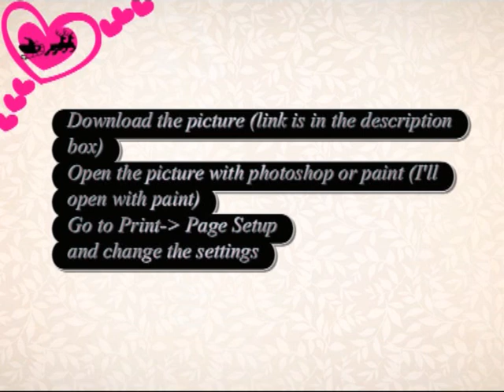Christmas.Santa Silhouette.Nail art design. Home Made Decals.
Hi guys,
This is my nail art tutorial for you! How to make.Santa Silhouette decals.

I got decal paper from ebay. Its called waterslide inkjet decal paper CLEAR.
Since I have inkjet printer I bought inkjet decal paper. If you have laser printer you will need waterslide LASER decal paper.
Hope you like this design. :)